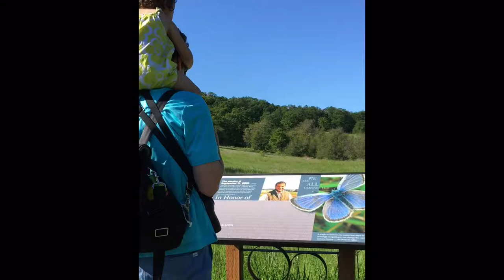VLOG | Baskett Slough Hike